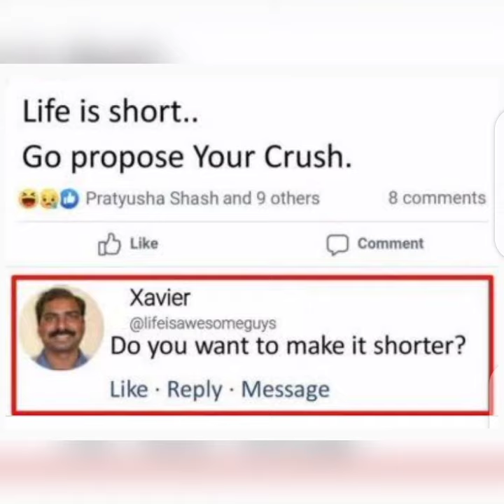Xavier comments memes p-1#s memer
This video is gonna be about Xavier funny comments.Watch the video till the end.

1.LATEST MEMES
2.FUNNY videos
3.SHORT videos
4.INDIAN MEMES

s memer